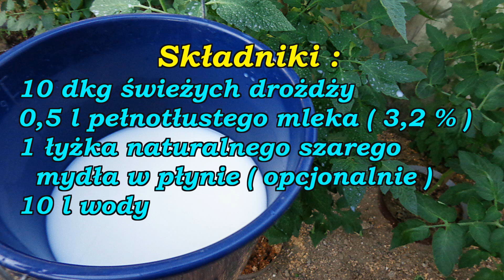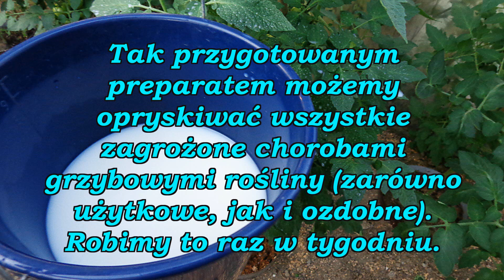Oprysk z drożdży.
Drożdże piekarskie można wykorzystać w ogrodzie. Sprawdzają się one między innymi jako środek ochrony roślin przed chorobami grzybowymi. Pomagają zwalczać m.in. szarą pleśń, zarazę ziemniaczaną, mączniaka. Działanie drożdży w tym przypadku polega na konkurowaniu z grzybami chorobotwórczymi o pokarm i przestrzeń oraz wydzielaniu substancji negatywnie wpływających na rozwój patogenów.

Muzyka : Biblioteka audio You Tube, tytuł utworu : Fun in the Sun - wykonawca ; Chris Haugen